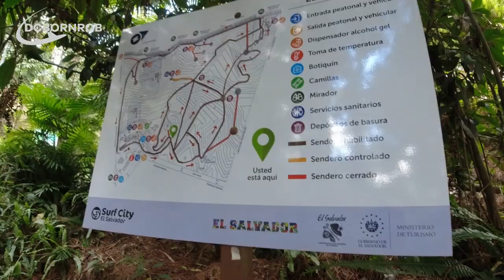Climbing Volcano in El Salvador - San Salvador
This video is about hiking a volcano in San Salvador in El Salvador. This was our first trip to El Salvador and this was a great experience. I highly recommend El Salvador travel. This was another trip during the current situation in 2021. If you are thinking about hiking a volcano in El Salvador, this is a good one to try, as it wasn't too much of a hike. Not as bad as our volcano that we hiked in Guatemala.

Don't let people talk you out of travel to El Salvador. We felt safe the entire time there.

This is the Go Fund Me link for Tim Reed Jr. is as follows:
gf.me/u/zssggs
It can also be searched under the following name: Timothy Reed Sr Memorial Fund

Video editing sofware - WeVideo (Please use my link)
Mi objetivo final es motivar a otros a viajar. Realmente creo que viajar cambia quién eres para mejor. Perspectivas diferentes; realidad diferente. Espero motivar y alentar a otros a obtener su pasaporte y explorar nuestro país y el resto del mundo.